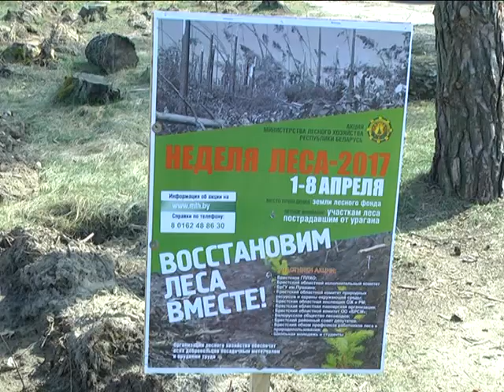2017-04-05 г. Брест. «Неделя леса». Новости на Буг-ТВ.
«Неделя леса» с участием военнослужащих 115 ракетного зенитного полка.
С 1 по 8 апреля проходит ежегодная акция Министерства лесного хозяйства Республики Беларусь под названием «Неделя леса». Местами проведения мероприятия являются земли лесного фонда, особое внимание направлено на участки и территории, пострадавшие от сильного ветра и других сюрпризов природы. В Брестской области об акции знают, более того – активно подключаются к участию. Инициативу проведения «Недели леса- 2017» поддержали военнослужащие 115-го зенитного ракетного полка. Уже не один год подразделение тесно сотрудничает с Чернавчицким лесничеством, а потому в первые дни апреля солдаты поспешили провести полноценный субботник на его территории.